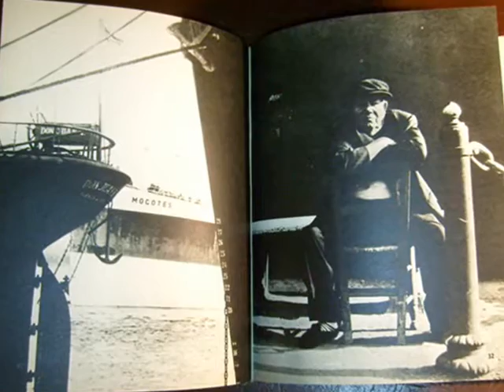Oscar Naya- Gardel-Poema evocativo.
Autor - Humberto Constantini
Emisión :Radio Nacional.